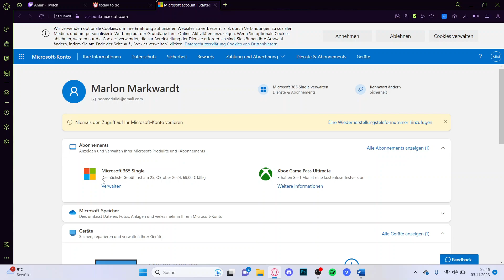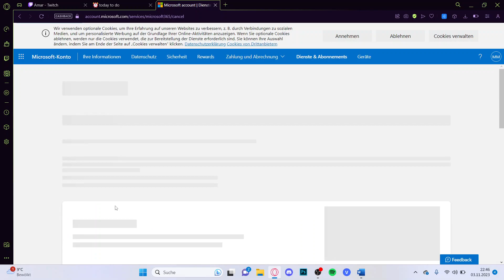Microsoft 365 Abo kündigen - Tutorial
Danke an jede finanzielle Unterstützung. Ihr helft mir dabei, weiter derartige Videos zu machen und mehr Menschen zu helfen. Besonders als Student sind meine finanziellen Möglichkeiten ziemlich knapp, weshalb ich für jede Unterstützung sehr dankbar bin.